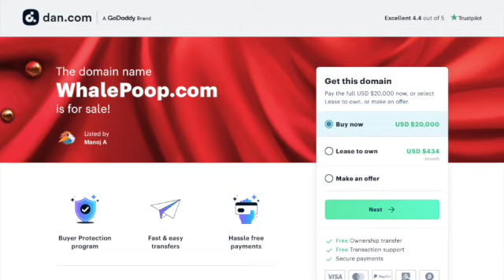WHALE POOP.COM IS UP FOR SALE!!!!!!!!!!